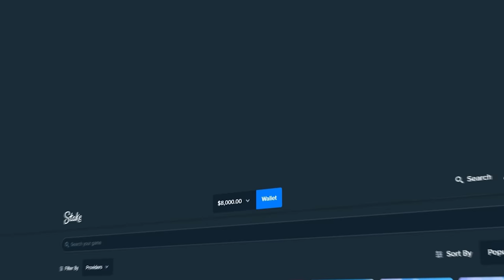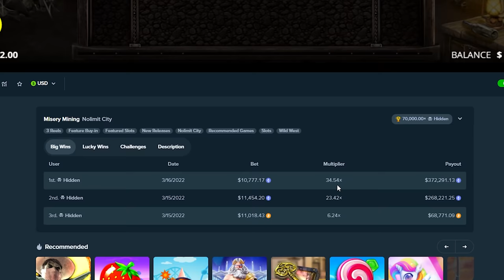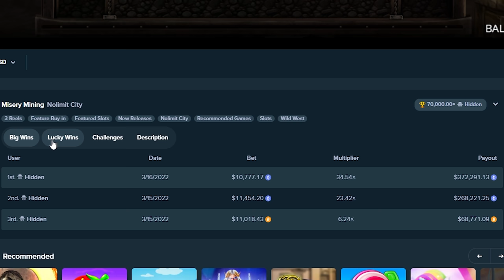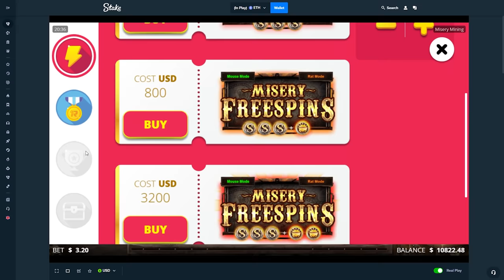THE $8,000 MISERY MINERS SUPER BONUS BUY!!